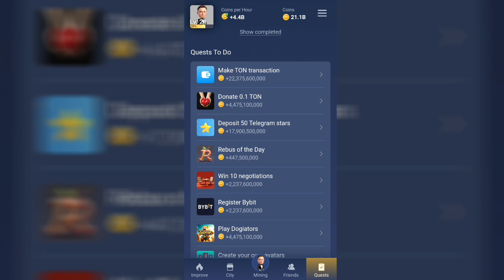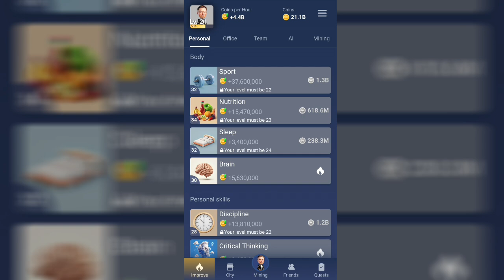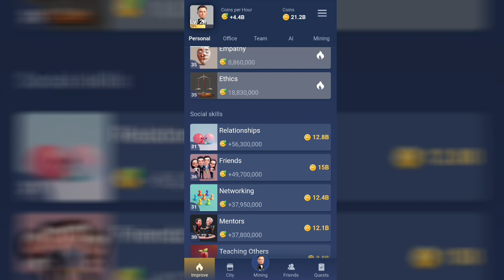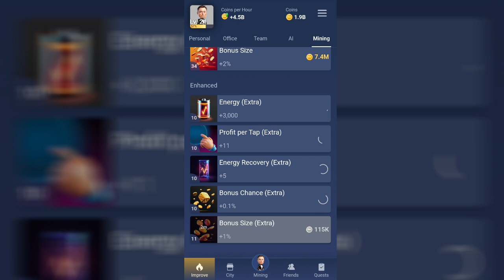X Empire Bot ये 5 Task जल्दी Complete करो 🤑 सिर्फ 10 घंटा बचा हैं ∆ X Empire 1 Coin = 45 Paise